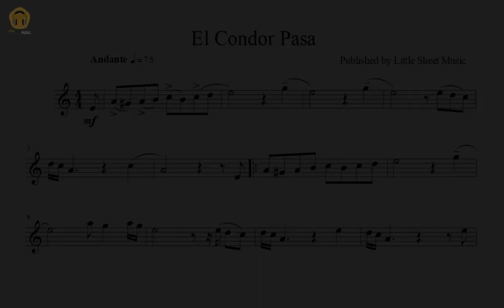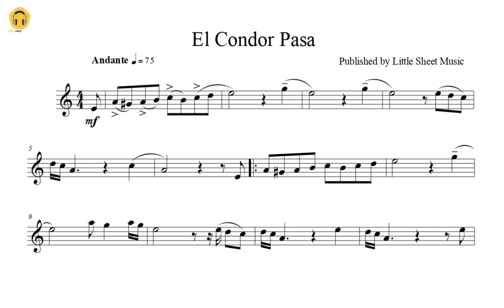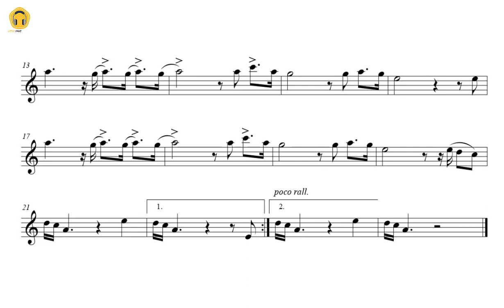El Condor Pasa (Flute Solo with Piano Accompaniment/Sheets)